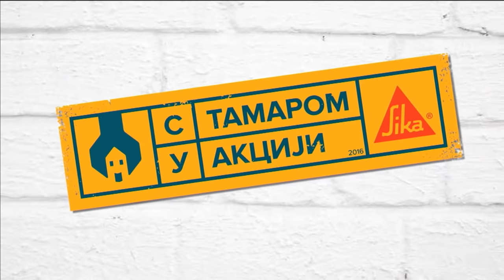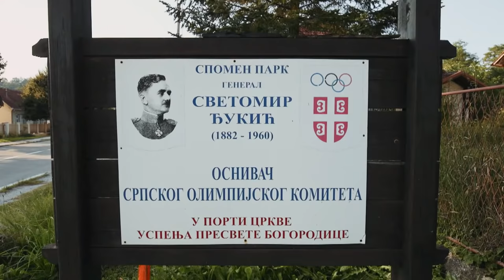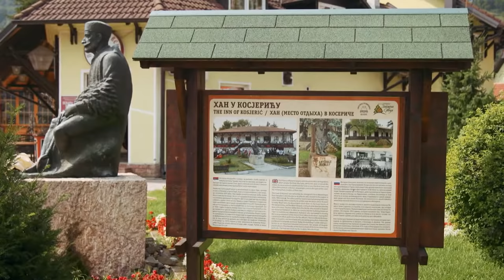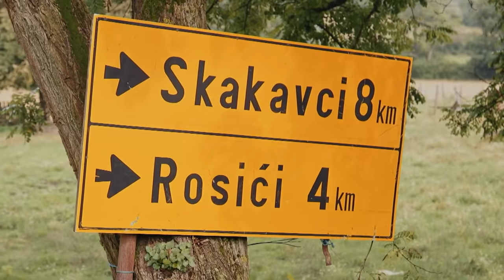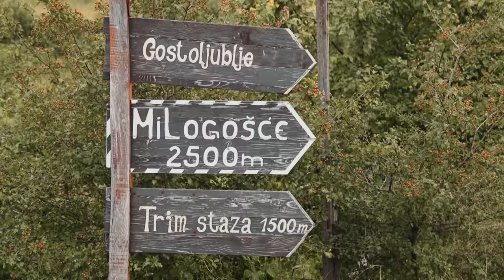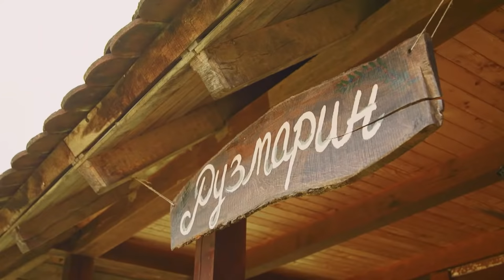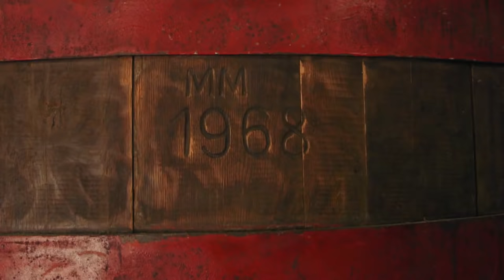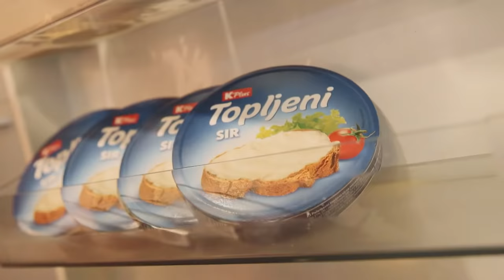S Tamarom u akciji /sezona 6/ emisija 6 / porodica Jovanović, selo Tubići. Kosjerić